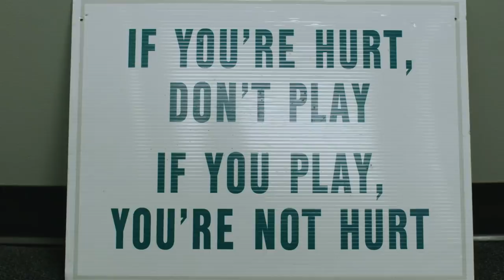PAT SPENCER | THROUGH X with Paul Carcaterra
In THROUGH X we travel the country with Paul Carcaterra to profile the most entertaining and prolific attackmen in college lacrosse.

We travel to Loyola University to breakdown the basketball influenced playing style of Pat Spencer –  While storying his evolution to becoming arguably the best playmaker in college lacrosse.